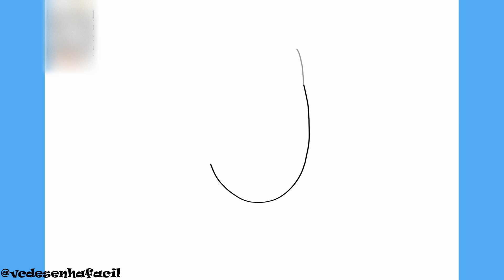COMO DESENHAR O KAKASHI ANBU (MÁSCARA ANBU)- NARUTO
COMO DESENHAR O KAKASHI ANBU (MÁSCARA ANBU)- NARUTO - Passo a Passo, Fácil e Simples.

Como desenhar o Kakashi Anbu passo a passo é o tema do nosso vídeo hoje.
No vídeo você ira acompanhar o traço a traço para aprender a desenhar de forma fácil e simples o Kakashi Anbu do anime Naruto.
Aprende forma fácil e simples a fazer desenhos fáceis como o Kakashi do anime Naruto Shippuden.

00:00 Intro
00:06 Inscreva-se